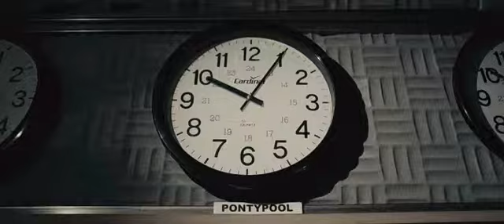Pontypool Audiovisuele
Pontypool, 2008, Dir. Bruce McDonald